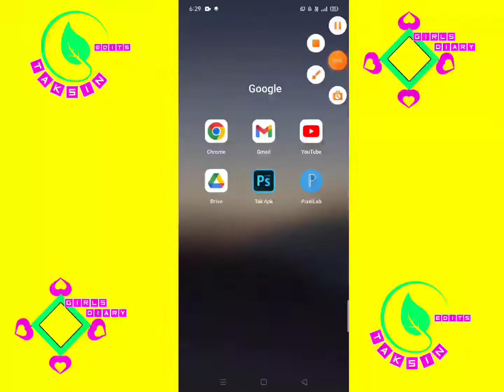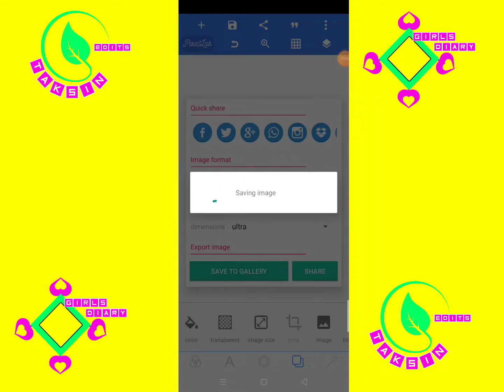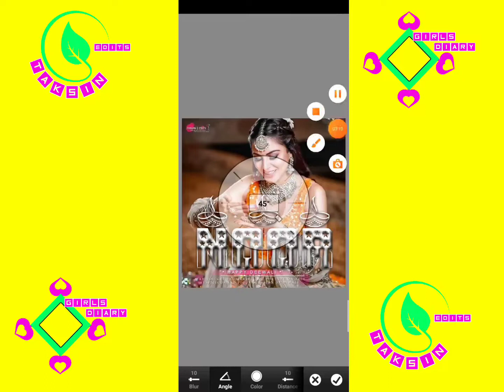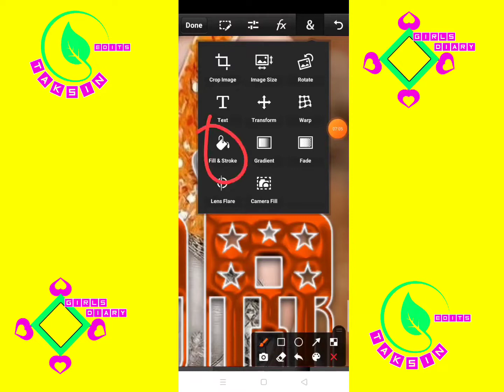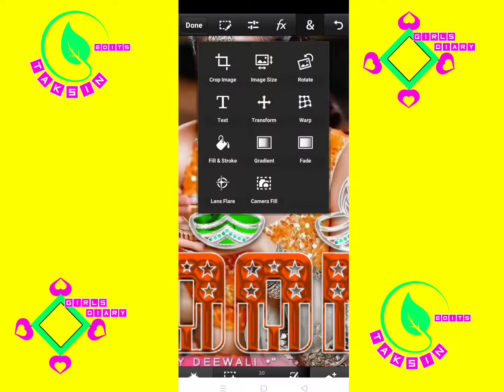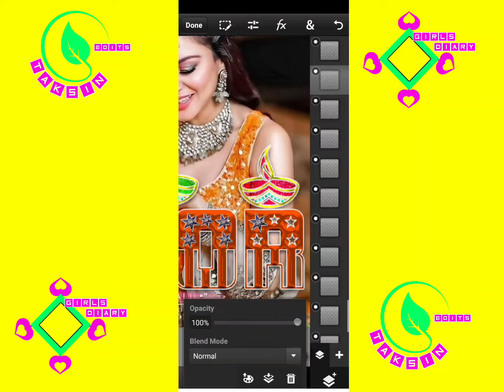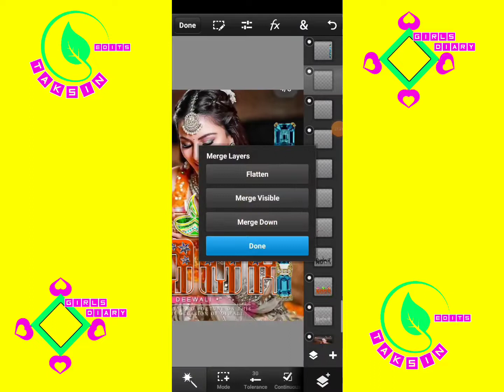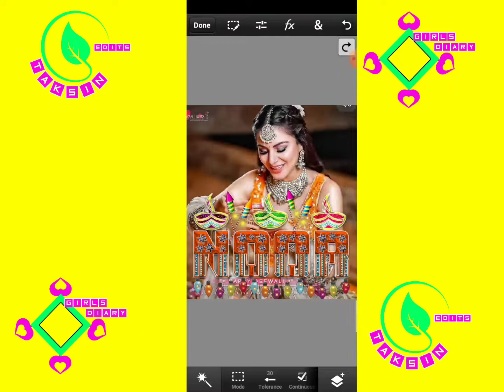How To Make New Unique Glass Font Editing 😍|| New trending diwali glass font name Editing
How To Make New Unique Glass Font Dp Editing 2022 || New trending dp Editing 😍by pixeILab & ps cc

ḦЁḶḶÖ ĠÜŸṠṠ ẄЁḶĊÖṀЁ ṪÖ ṀŸ ĊḦÄṄṄЁḶ ĠЇṚḶṠ ḊЇÄṚŸ Ї ÄṀ ḄÄĊḲ ẄЇṪḦ ÄṄÖṪḦЁṚ ṾЇḊЁÖ ЁḊЇṪЇṄĠ ṪÜṪÖṚЇÄḶ ÖṄ ÄṄḊṚÖЇḊ ṀÖḄЇḶЁ.ṪḦЇṠ ṾЇḊЁÖ Ї ẄÄṄṪ ṪÖ ṠḦÖẄ ŸÖÜ ÄḄÖÜṪ ṄЁẄ ḞÖṄṪ ЁḞḞЁĊṪṠ ĠḶÄṠṠ ḞÖṄṪ ЁḊЇṪЇṄĠ

H͎e͎l͎l͎o͎ G͎u͎y͎s͎s͎
M͎y͎ L͎a͎t͎e͎s͎t͎ V͎i͎d͎e͎o͎ U͎p͎l͎o͎a͎d͎ P͎l͎a͎y͎ L͎i͎s͎t͎

         T̥ͦH̥ͦḀͦN̥ͦK̥ͦ Y̥ͦO̥ͦU̥ͦ D̥ͦI̥ͦL̥ͦ ❤️ S̥ͦE̥ͦ